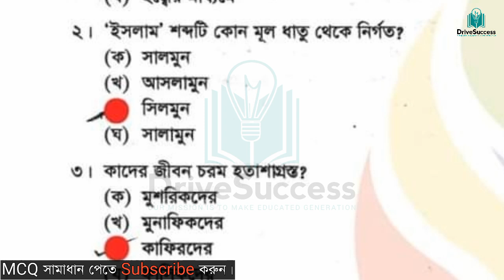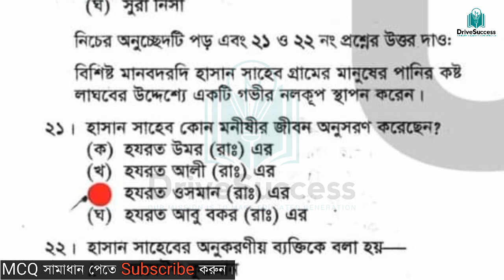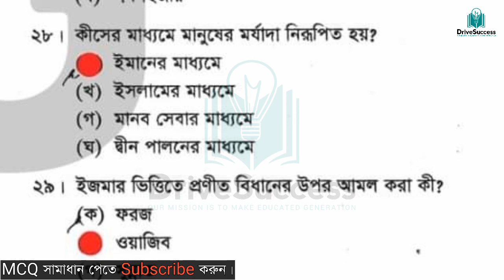সিলেট বোর্ড ইসলাম নৈতিক শিক্ষা MCQ প্রশ্ন সমাধান ২০২৪ SSC Islam and moral Studies MCQ Solution 2024